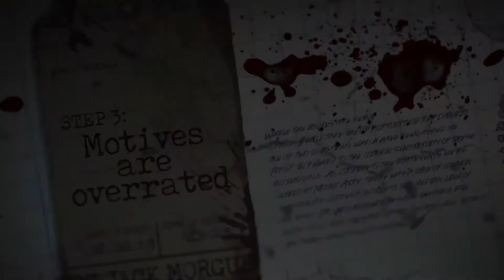Инструкция по убийству (Murder Manual) 2020. Трейлер (Русская озвучка)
«Инструкция по убийству» — это восемь жутких историй, среди которых рассказывается о путешествии маленькой девочки из мира ночных кошмаров в кошмар наяву, о романтическом путешествии гей-пары в Палм-Спрингс, заканчивающемся убийством, а также история молодой женщины, чья поездка становится опасной для жизни, и история героини, которая оказалась в плену у цирка.